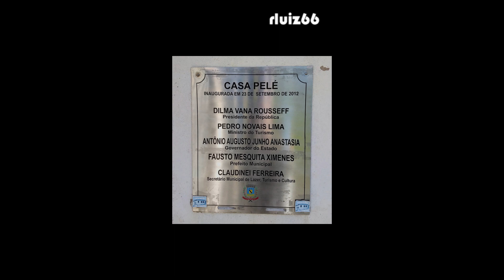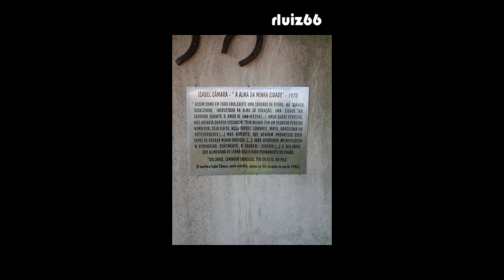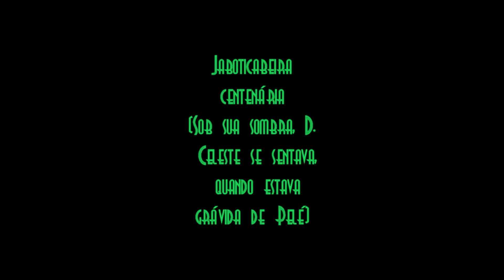A casa onde o Rei Pelé nasceu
Imagens da casa onde o Rei Pelé nasceu em 23 de outubro de 1940.
Esta casa está localizada em Três Corações (MG).
Casa museu inaugurada em 2012.
Visita pessoal feita em 2016.